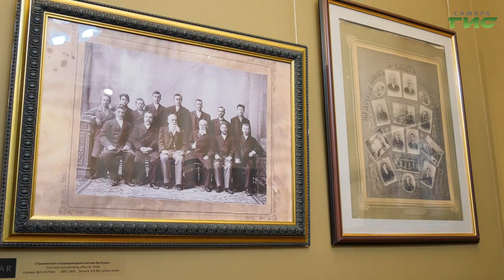В акции "Ночь музеев" приняла участие Детская картинная галерея